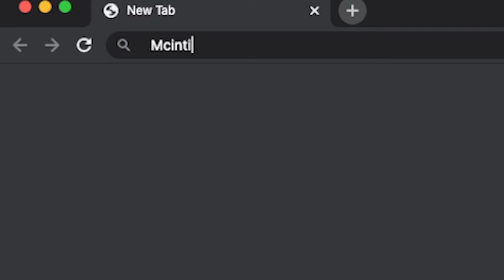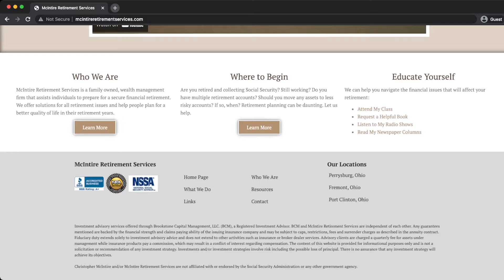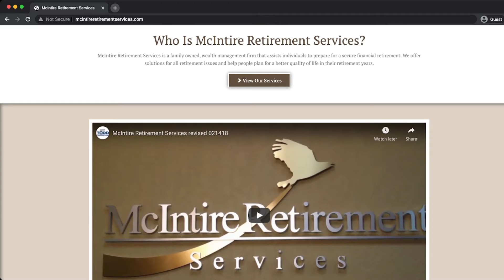2021 EP0925 CHRIS MCINTRE LIFE INSURANCE & ANNUITIES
Insurance & Annuities: At its core, any insurance is a form of financial protection.  Auto, home, medical, life, LTC, disability, liability, retirement income…they are all purchases of financial protection against specific and potentially damaging occurrences negatively impacting our financial well-being. Tune in as Chris McIntire discusses this and more on this week’s edition of Insurance & Annuities.